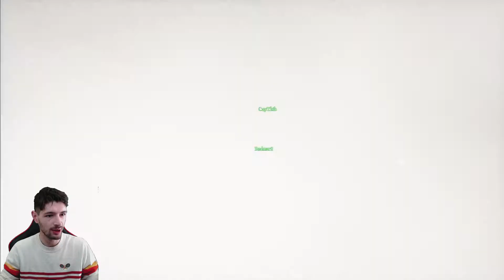YO HO, HO! AND A BOTTLE OF RUM! (SEA OF THIEVES)